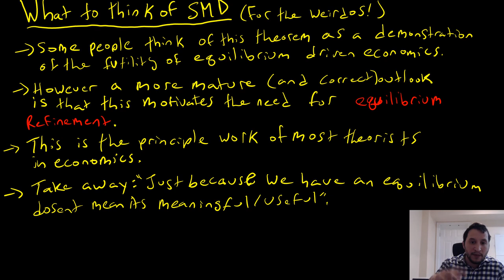The Sonnenschein Matel Debreu Theorem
In this video I go through the SMD theorem and discuss what its implications are for applied economists.